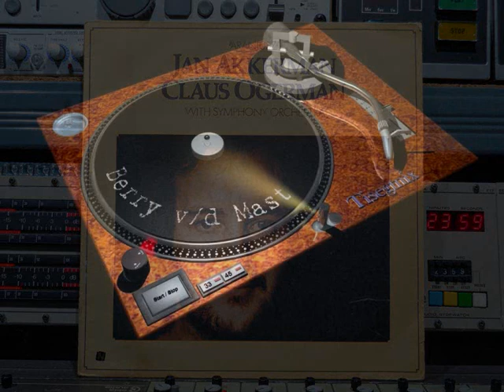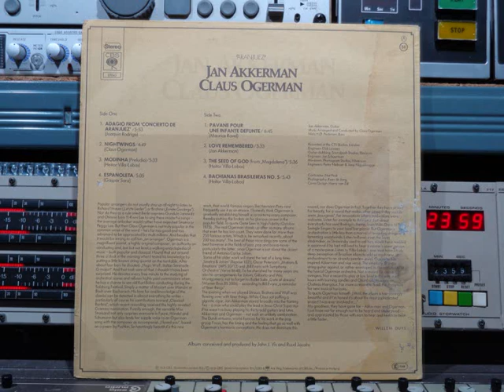Jan Akkerman & Claus Ogerman Aranjuez FULL Upload By B v d M 2018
Jan Akkerman & Claus Ogerman LP Aranjuez FULL VINYL
Upload By B.v.d.M 2018
01 Adagio From 'Concierto De Aranjuez'    ( 00:00 )
02 Nightwings     ( 05:57 )
03 Modinha (Prelúdio)     ( 10:46 )
04 Españoleta    ( 16:18 )
05 Pavane Pour Une Infante Defunte    ( 21:23 )
06 Love Remembered     ( 28:14 )
07 The Seed Of God (From 'Magdalena')     ( 31:49 )
08 Bachianas Brasileiras Nº 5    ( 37:27 )
Guitar:  Jan Akkerman
Bass: Niels-Henning Ørsted Pedersen
Arranged By, Conductor:  Claus Ogerman
Engineer: Guitar & dubbing:  Jan Schuurman
Engineer: Mix-down:  Joop Niggebrugge  &  Pieter Nieboer
Engineer: Recording:  Dick Lowzey
Contractor:  Nat Peck
Design Cover:   Harry van Zijl
Photography By  Kees de Jong
ProducerL:  John J. Vis, Ruud Jacobs
Phonographic Copyright (p)  CBS Grammofoonplaten B.V.
Recorded At    CTS Studios
Overdubbed At Soundpush Studios
Mixed At  Phonogram Studios Hilversum
Album title on labels is different to cover; they state:
"ARANJUEZ"
JAN AKKERMAN
CLAUS OGERMAN
WITH SYMPHONY ORCHESTRA
Recorded at the CTS Studios, London
Guitar & dubbing: Soundpush Studios, Blaricum
Mix-down: Phonogram Studios, Hilversum
Made & Printed in Holland
CBS Nr:  CBS 81843